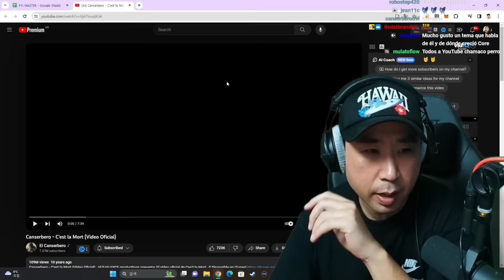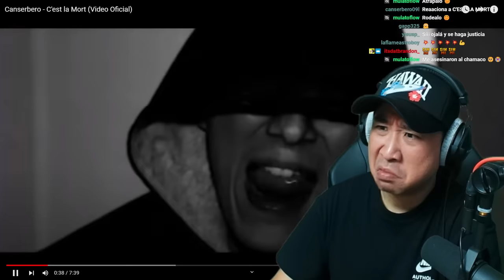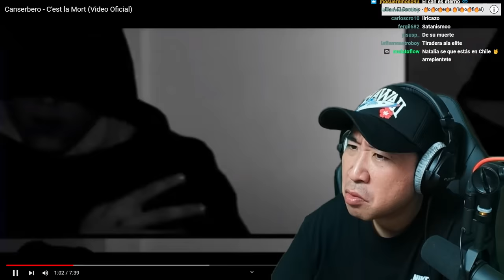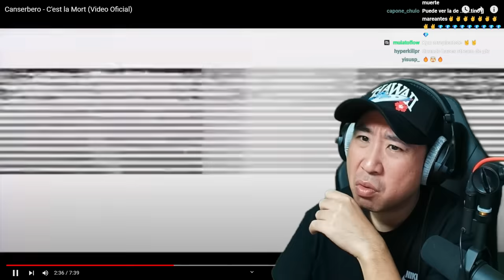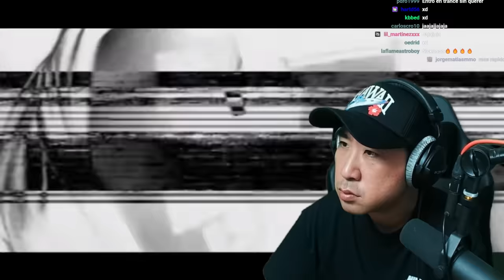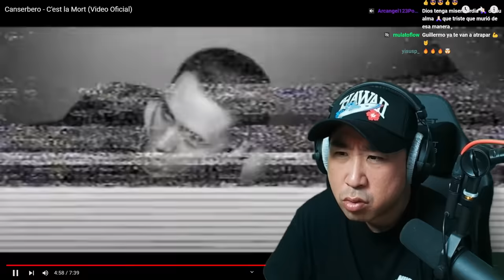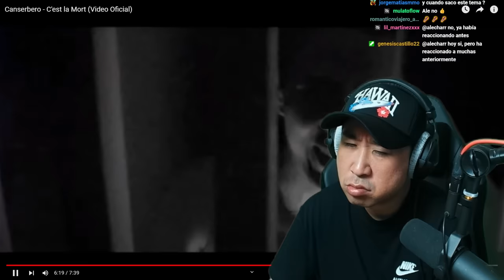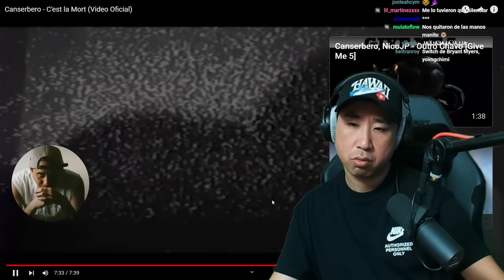Coreano Loco reacciona a Canserbero - C'est la Mort